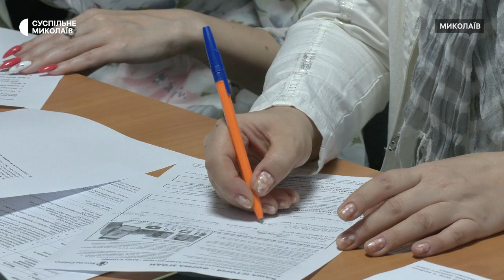Гранти на бізнес. У Миколаєві стартували тренінги для підприємців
У Миколаєві 4 вересня стартували тренінги для підприємців з можливістю отримати гранти на 2500 доларів для відкриття або відновлення власного бізнесу. Програма реалізується у співпраці міжнародної організації "Save the children" і Центру підтримки бізнесу та економічного розвитку.